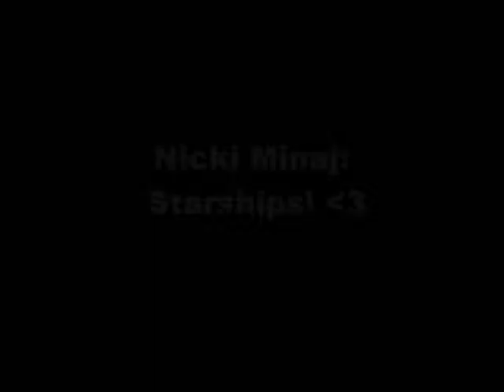Wizard101 Mv: StarShips! Nicki Minaj :3